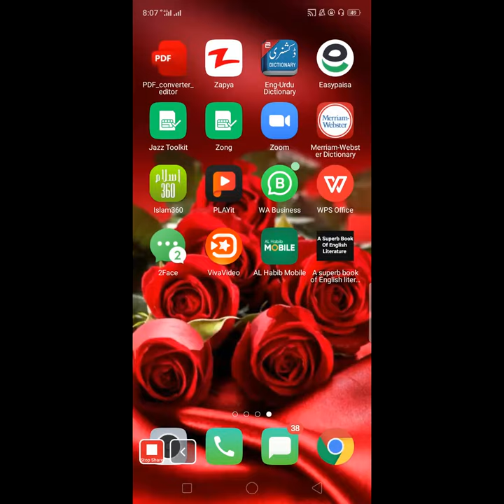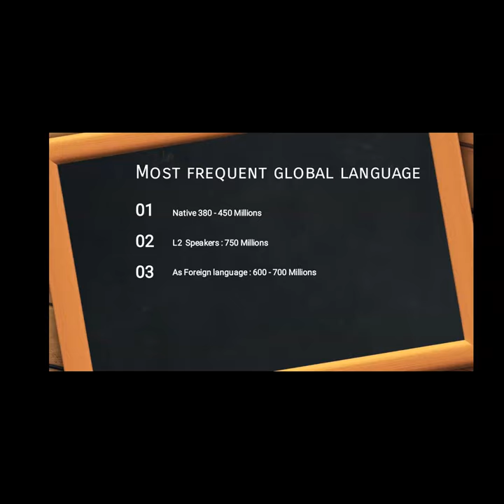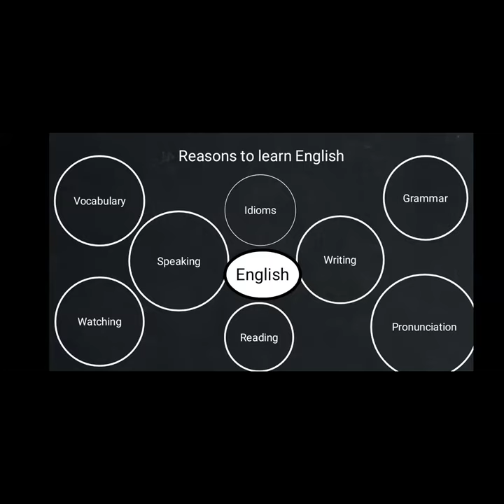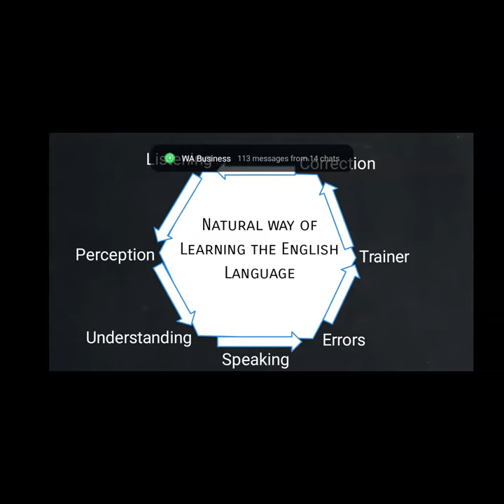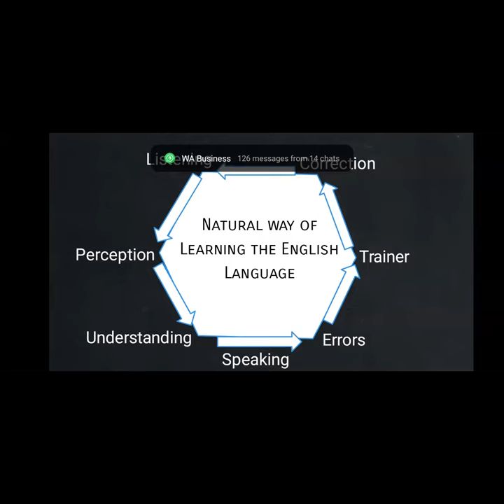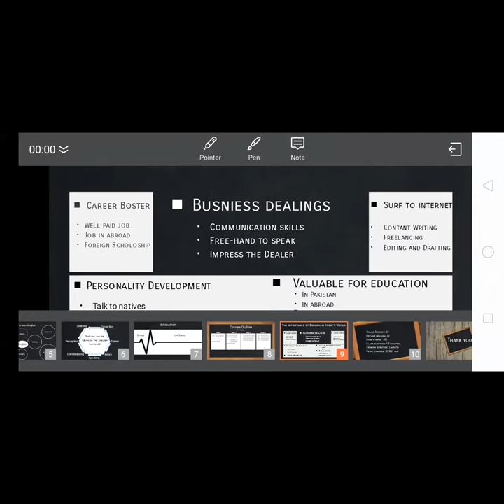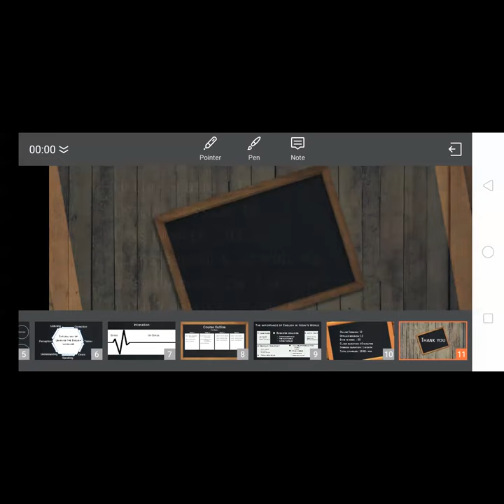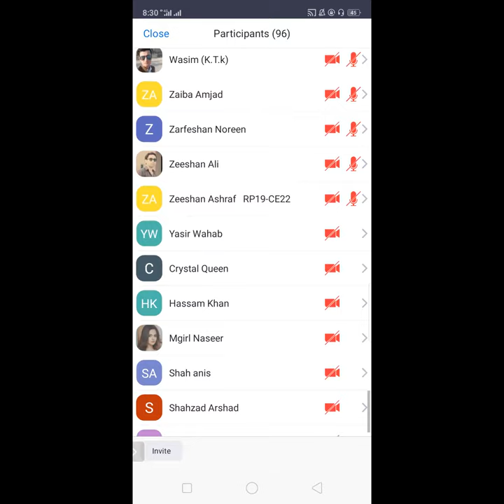Free Demo Session English Spoken by Hadiqa Islam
This is the Demo session video for English Spoken course. In this course you will learn how to speak English simultaneously with confidence and you can teach it online on Fiverr / UpWork and make online money.